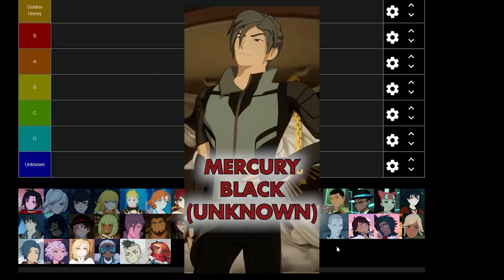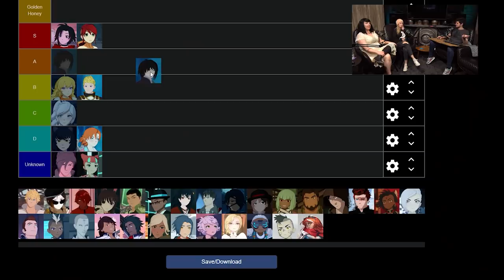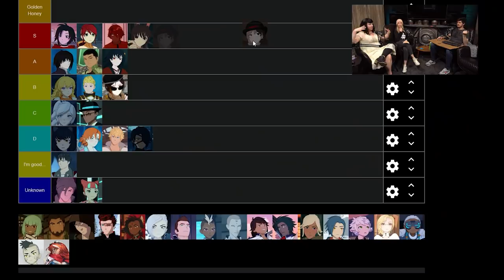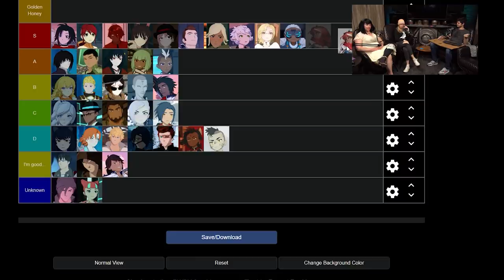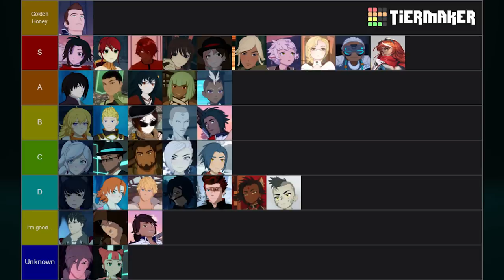Ranking RWBY Semblances in Daily Life TopTier | RT Animation Reacts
Lindsay Jones (Voice of Ruby Rose), Barbara Dunkelman (voice of Yang Xiao Long), and Cole rank what RWBY Semblance would be best in your daily life.